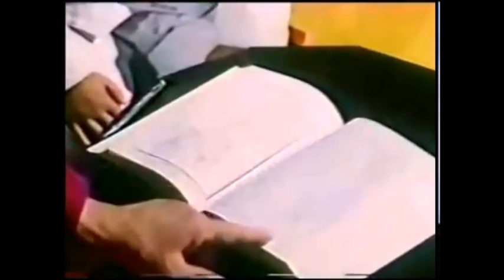Taekwondo 1986 Korean documentary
Video corto de 1986.
En esos días, el Taekwondo era un sólido arte marcial tradicional y un deporte de combate dinámico. Lejos de los juegos de la etiqueta de pie de hoy en día, o de la endeble apariencia "deportiva" a la que se ha deteriorado, o de los ridículos intentos de gimnasia de hoy, en su mayoría rompiendo tableros falsos. En los viejos tiempos, como muestra esta película, los tableros y ladrillos eran lo suficientemente reales, la actitud seria, todo era poderoso, y dinámico. Espero que haya suficientes maestros y practicantes dedicados que se preocupen, y que puedan devolver el Taekwondo al respetado lugar que alguna vez ocupó como Arte Marcial.